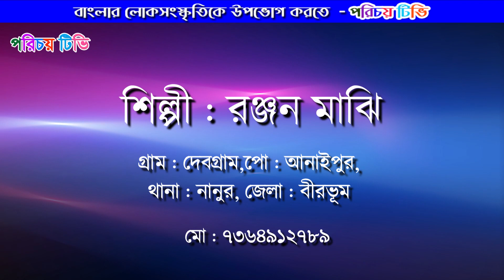ভাদ্র মাসে ভাদু গানে মাতোয়ারা বীরভূম - আজ পঞ্চম পর্ব | Vadu song in Bhadra month, Fifth episode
ভাদ্র মাসে ভাদু গানে মাতোয়ারা বীরভূম | আজ পঞ্চম পর্ব | Vadu song in Bhadra month, today is the forth episode | ভাদু গান | Vadu Gaan |  Vadu Gaan in the Bengali Month Vadro |  গ্রাম বাংলার লুপ্তপ্রায় অসাধারণ ভাদুগান। Bengali vadu Gaan

শিল্পী : রঞ্জন মাঝি , মো : ৭৩৬৪৯১২৭৮৯
গ্রাম : দেবগ্রাম,পো : আনাইপুর, থানা : নানুর, জেলা : বীরভূম

vadu (Bhadu) song is a traditional folk song of Bengal mainly Birbhum district which is very rare now a days. Mode of entertainment has changed , technology has taken the place of entertainment. Sometimes this kind of team wander village after village
to give us entertainment with its traditional songs which are very vivid and close to life.

লোকসংস্কৃতির ভাণ্ডার এই পশ্চিমবঙ্গ। নৃত্য, সঙ্গীত বা হস্তশিল্প, সবক্ষেত্রেই লোকসংস্কৃতির অপার খনি এই বাংলা। সেই লোকসংস্কৃতিরই একটি ধারা রাঢ়বঙ্গের ভাদুগান। মূলত ভাদু উৎসবকে (Bhadu Festival)
কেন্দ্র করেই এই গানের প্রচলন। এ হল পশ্চিমবঙ্গের পুরুলিয়া, বাঁকুড়া, বীরভূম, পশ্চিম মেদিনীপুর,
পশ্চিম বর্ধমানের আসানসোল এবং ঝাড়খন্ডের রাঁচি ও হাজারিবাগের এক লোকউৎসব। তবে এই উৎসবের নেপথ্যে রয়েছে করুণ কাহিনী। ভাদু উৎসব তথা এই গানের প্রচলনকে ঘিরে বেশকিছু গল্প শোনা যায় লোকমুখে
তারমধ্যে সবচেয়ে প্রচলিত যে গল্প সেটি হল, পঞ্চকোট রাজপরিবারের রাজা নীলমণি সিংদেওয়র তৃতীয় কন্যা ছিলেন ভদ্রাবতী (কেউ কেউ বলেন ভদ্রেশ্বরী)। বিয়ে ঠিক হওয়ার পরেও হবু স্বামীর অকাল মৃত্যুতে চরম মানসিক আঘাত পান তিনি।
তারপরেই শোকে আত্মহত্যা করেন ভদ্রাবতী। আসলে বিয়ে করতে আসার পথে হবু বর ও বরযাত্রীরা ডাকাতদলের হাতে নিহত হন। সেই শোকেই স্বামীর চিতায় নিজেকে শেষ করে দেন তিনি। মেয়ের স্মৃতিকে মানুষের মধ্যে বাঁচিয়ে রাখতেই নীলমণি সিংদেও ভাদুগানের (Bhadu Song)